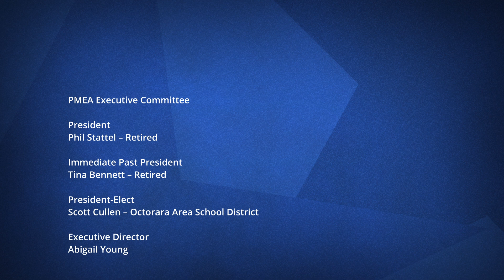PMEA's Take Note: 6/28/22 - Darren Lin, The President's Own United State Marine Band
We're talking with First Lt. Darren Lin who is the Assistant Director of "The President's Own" United State Marine Band. Darren is a Pennsylvania product that graduated from Hershey High School and participated in PMEA events. He tells us about his life in music, including his participation in PMEA events, and what it is like being part of "The President's Own."

PMEA's Take Note is presented by the Slippery Rock University Music Department.